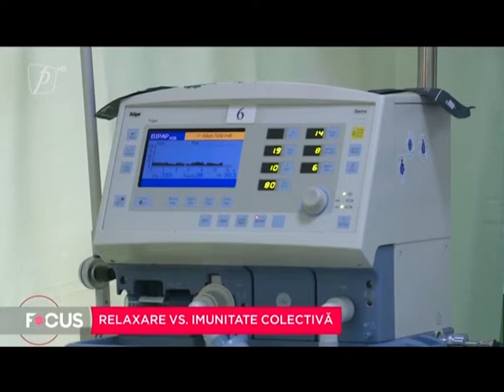Voiculesu: Suntem departe de imunizarea colectivă